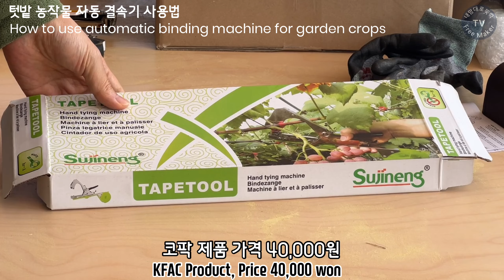[리뷰]텃밭 농작물 자동 결속기 사용법 : How to use automatic binding machine for crops